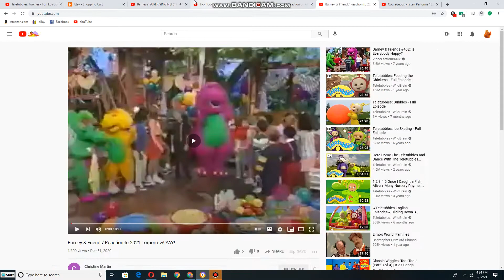Emily and Teddy dancing to Tick Tock (All Night Long) For Everyone from Dragon Tales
This is Songs from The Wiggles: Top of The Tots (2004)